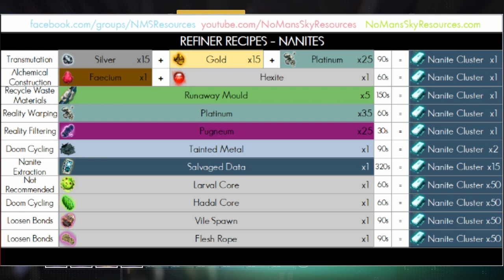NMS | Tego nigdy nie wyrzucajcie!!!